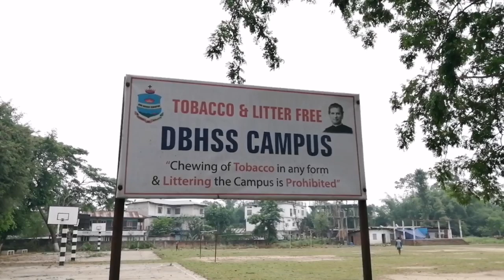Donbosco H.S Campus, Dimapur Nagaland. (Short Vlog video)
Welcome to my chanel and